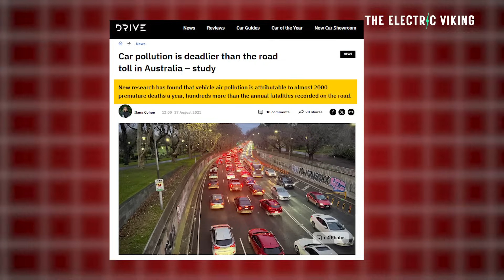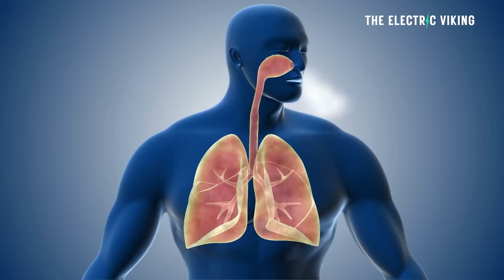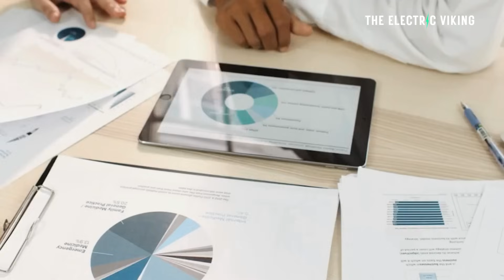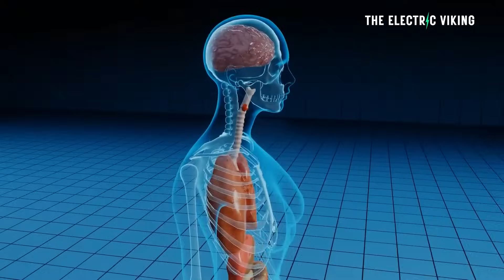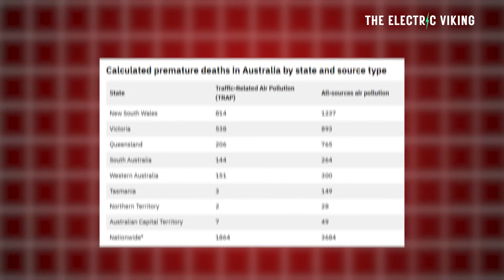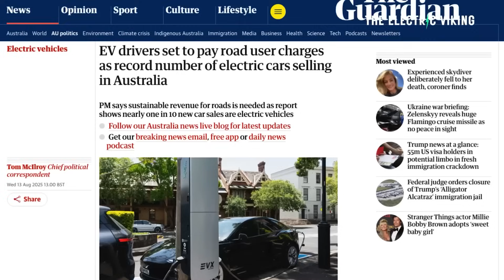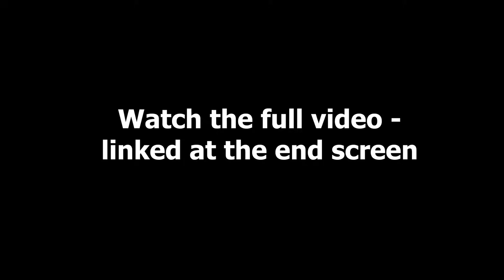Air Pollution Now Kills More Aussies Than Car Crashes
New research reveals that air pollution now causes more deaths in Australia than car crashes, highlighting a growing public health crisis. Experts urge stronger policies on emissions, clean energy, and urban air quality to combat the silent killer.